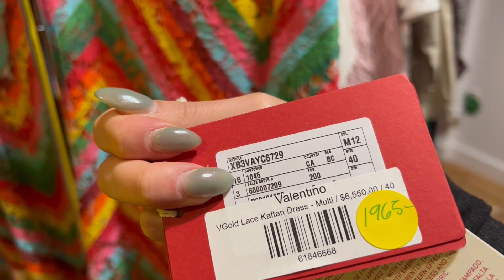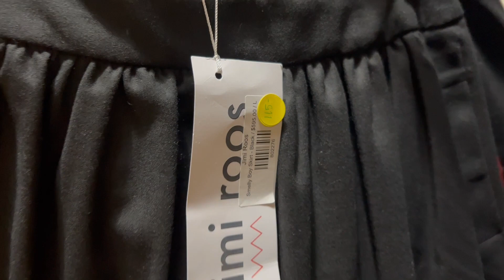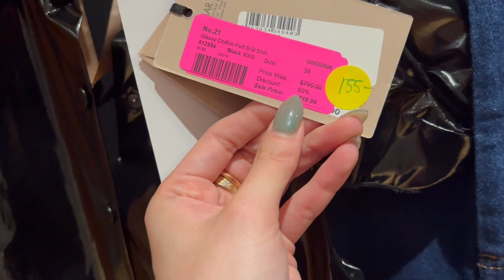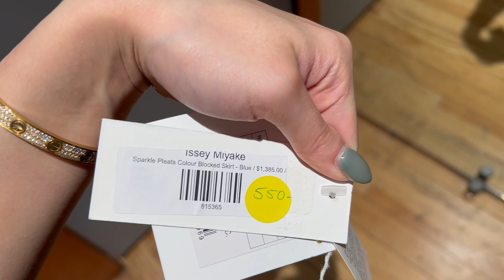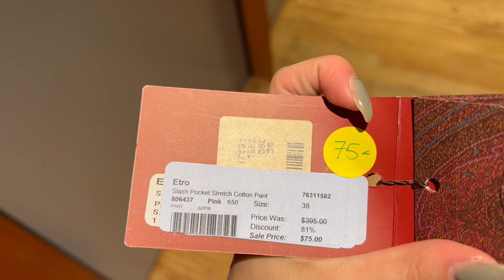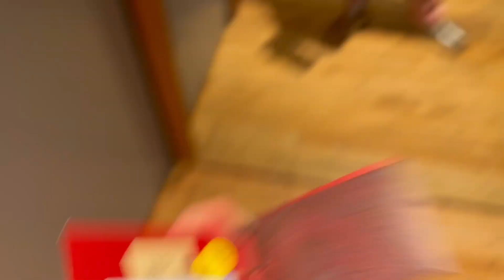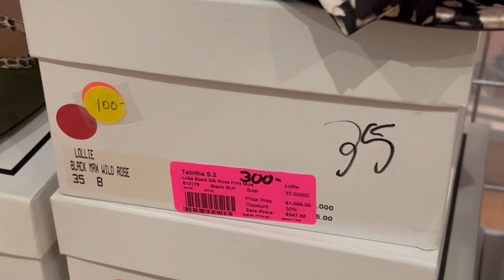80% OFF VALENTINO, ISSEY MIYAKE & MORE | SAMPLE SALE!!! COME SHOP WITH ME & TRY ON CLOTHES & SHOES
00:00 Clothes shopping
02:23 Clothes try on
07:15 Shoes shopping and try on